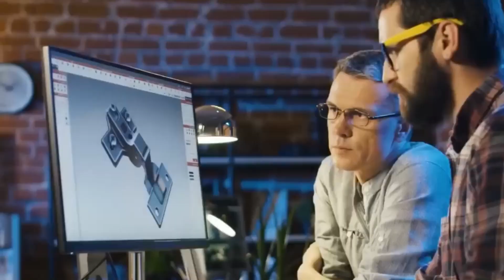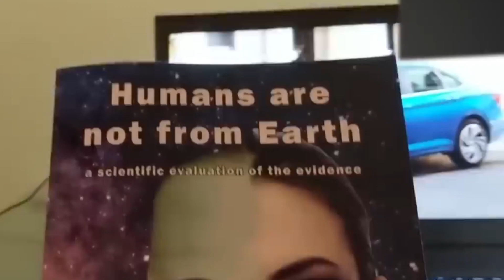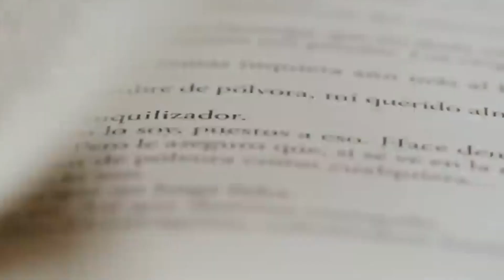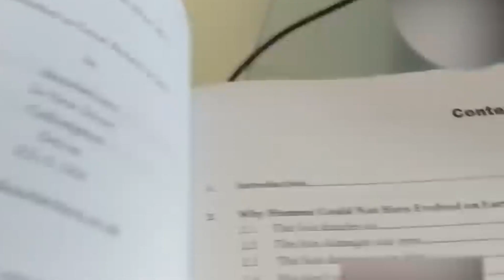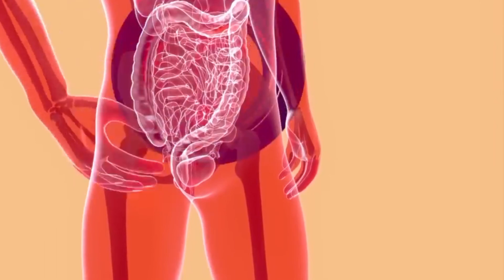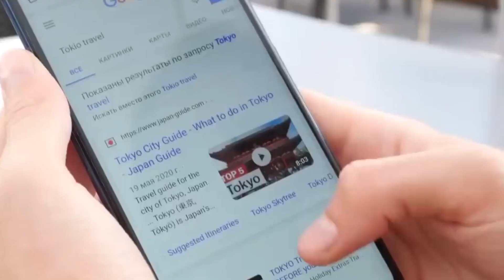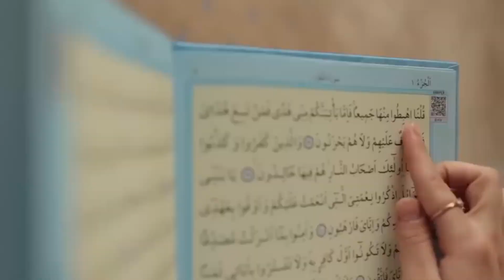NASA Has Found The Planet Where Humans Lived First|Space World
NASA’s Transiting Exoplanet Survey Satellite (TESS) has discovered its first Earth-size planet in its star’s habitable zone, the range of distances where conditions may be just right to allow the presence of liquid water on the surface. Scientists confirmed the find, called TOI 700 d, using NASA’s Spitzer Space Telescope and have modeled the planet’s potential environments to help inform future observations.